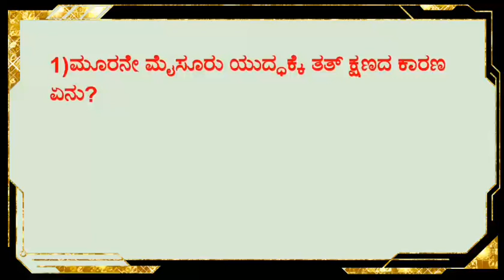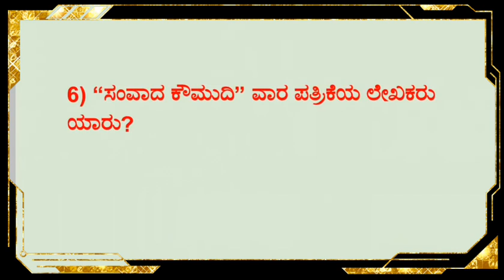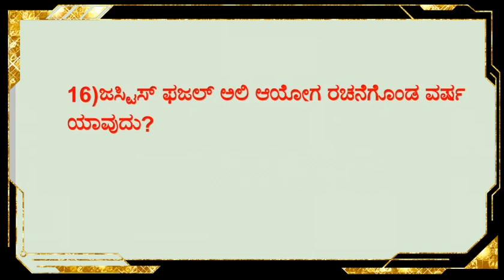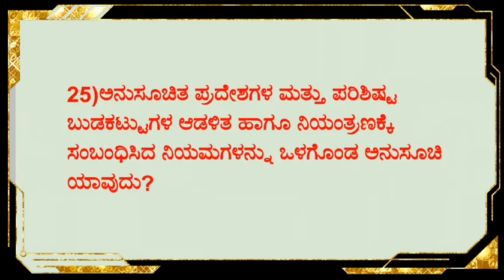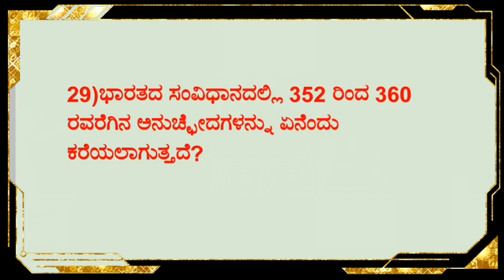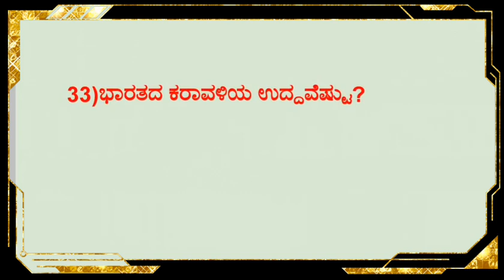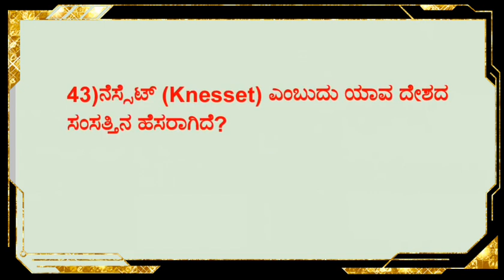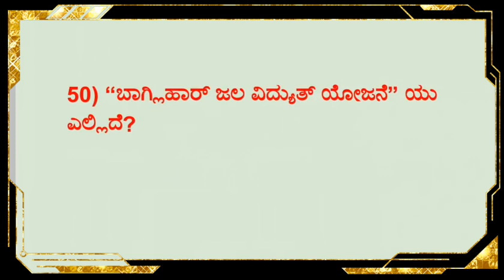POLICE SUB INSPECTOR CRASH COURSE-03 IN KANNADA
POLICE SUB INSPECTOR CRASH COURSE-01

POLICE SUB INSPECTOR CRASH COURSE-02

POLICE SUB INSPECTOR CRASH COURSE-03

POLICE SUB INSPECTOR CRASH COURSE-04

POLICE SUB INSPECTOR CRASH COURSE-05

POLICE SUB INSPECTOR CRASH COURSE-06

POLICE SUB INSPECTOR CRASH COURSE-07

POLICE SUB INSPECTOR CRASH COURSE-08

POLICE SUB INSPECTOR CRASH COURSE-09

POLICE SUB INSPECTOR CRASH COURSE-10